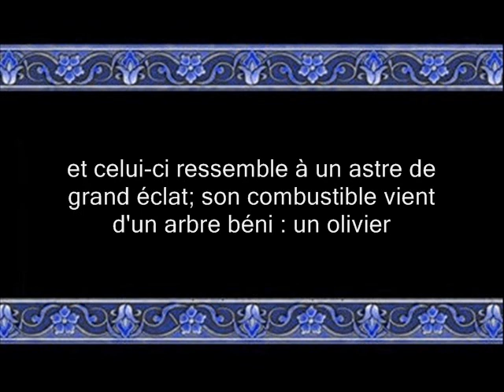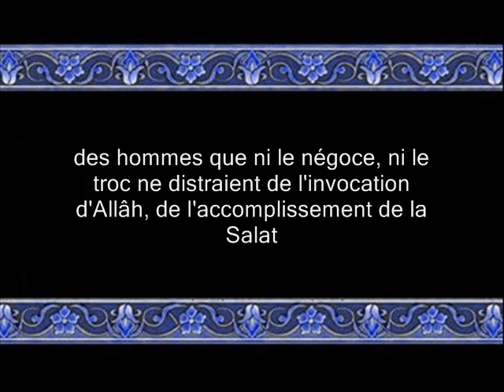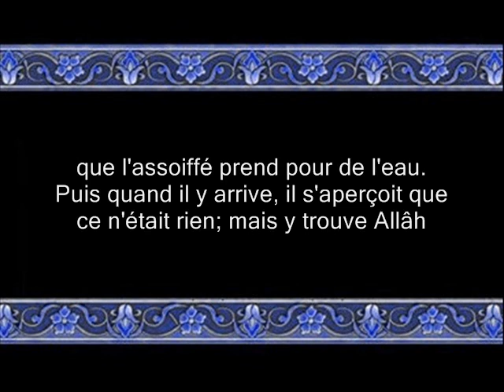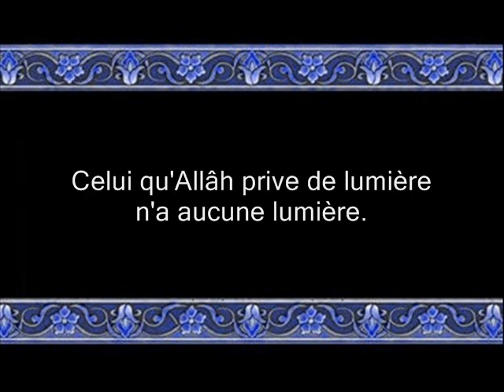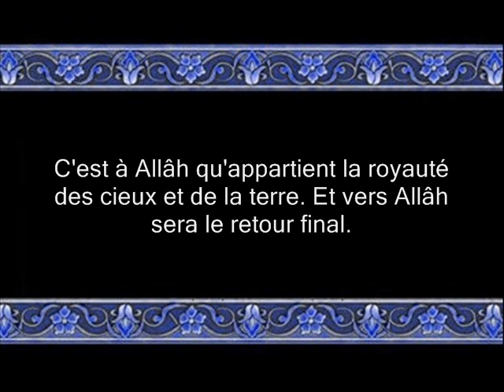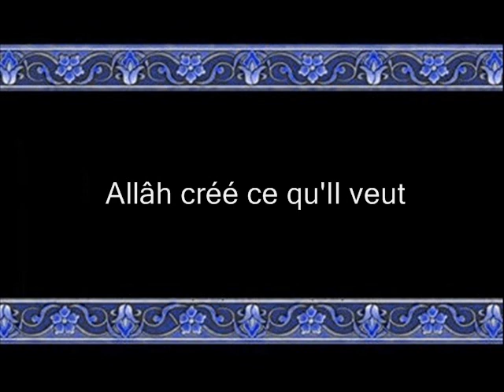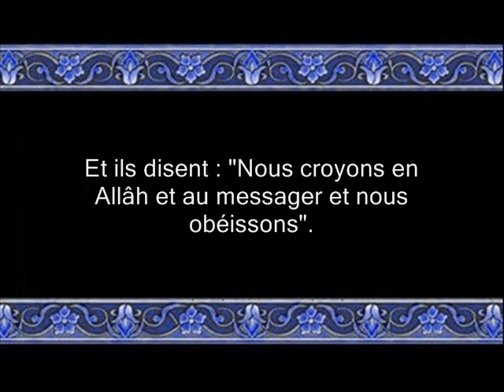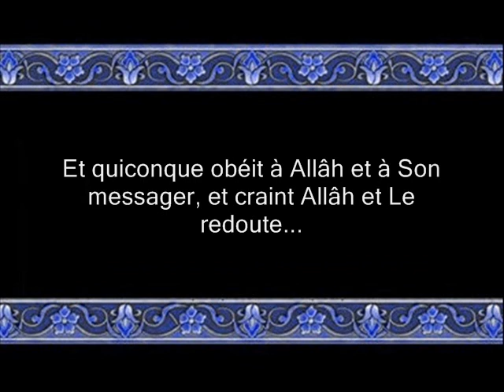coran sourate 024 2 An nour la lumiére ayyoob vostfr